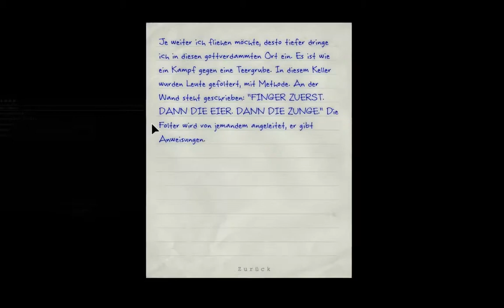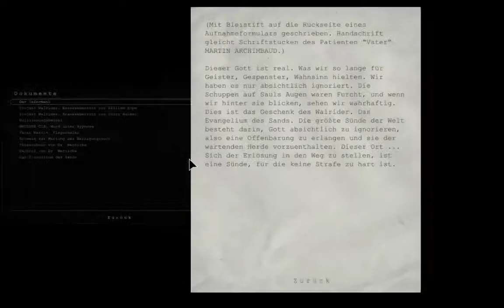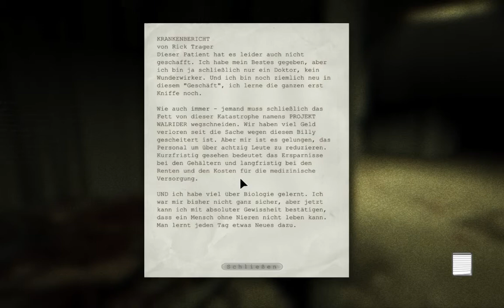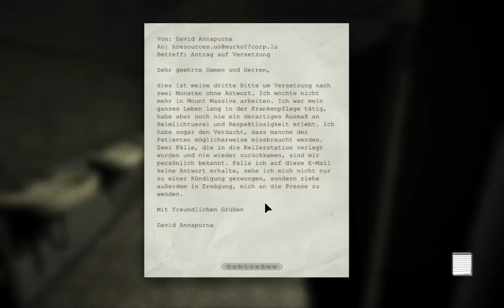Outlast Gameplay German Let's Play Part 5 - Die Kanalisation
Wir nähern uns dem Ende. Kanalisation auf wiedersehen. Wie kann man nur das alles verschleiern, was der gute Dr. Wernicke den unschuldigen Menschen angetan hat !? Wir werden es rausfinden. Dr. Wernicke ich werde dich finden...

Viel Spaß bei dem Video wünscht Euch Euer
^_^ UnderwaterFrank ^_^